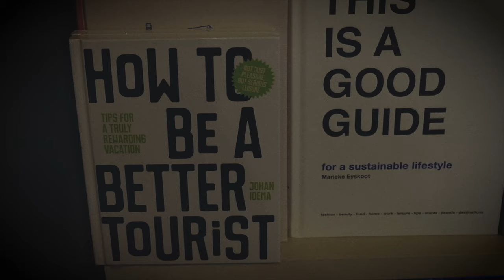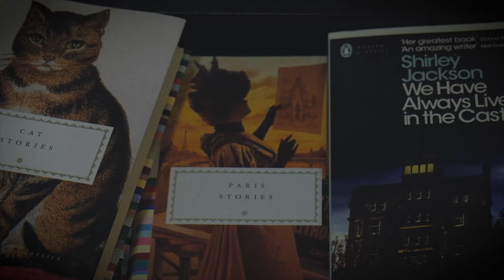Ep 7 | Lutyens & Rubinstein, Notting Hill, London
LONDON Bookstore Tour | Episode 7 of the Book Lovers Series presents LUTYENS & RUBINSTEIN, a beautiful bookshop in Notting Hill, London.